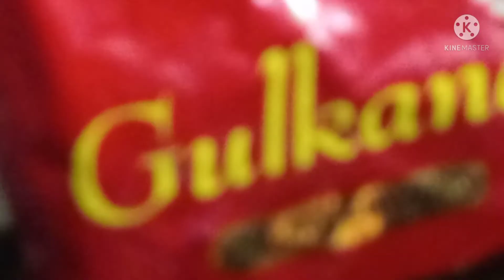Masala beeda 😋👍 shorts 1